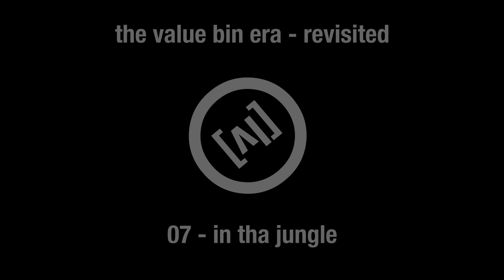07 - in tha jungle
7/18